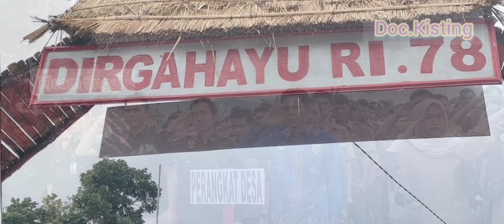Dokumen kecamatan Kisam tinggi Oku selatan